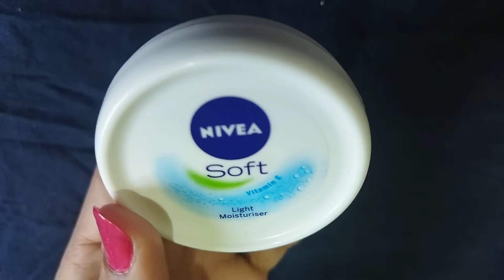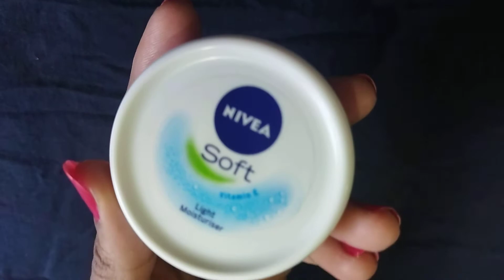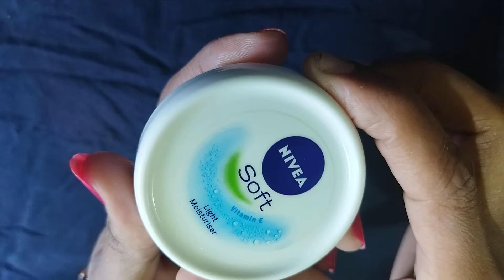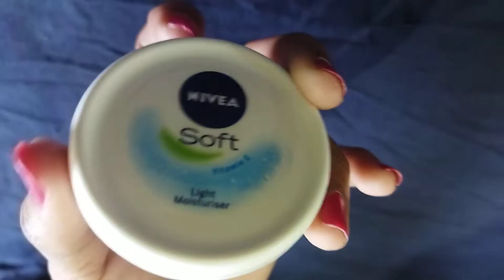Nivea Soft Vitamin E Light Moisturizer Review in Hindi || Komal beauty tips and products review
Nivea Soft Vitamin E Light Moisturizer